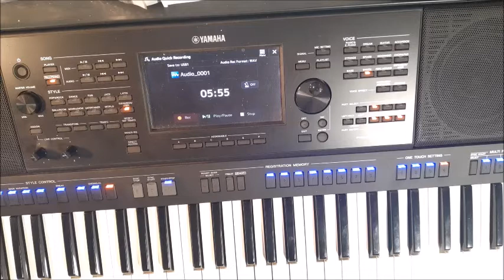The Weeknd Save Your Tears